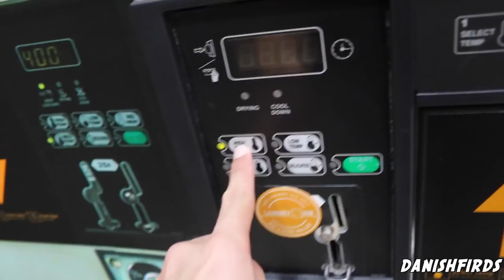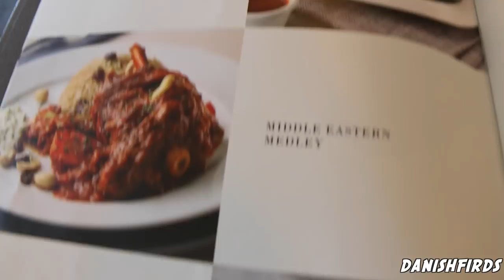walking around pavillion with TUN MAHATHIR MOHD ll VLOG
hey guys i would appreciate if you guys can go check out my other videos and dont forget to drop a like and subscribe on my channel because i post new videos every week !